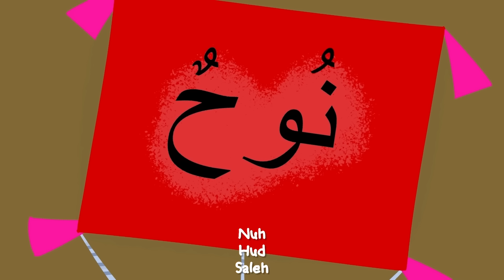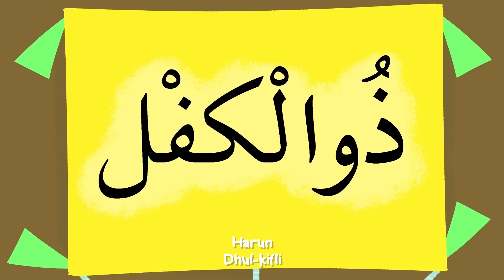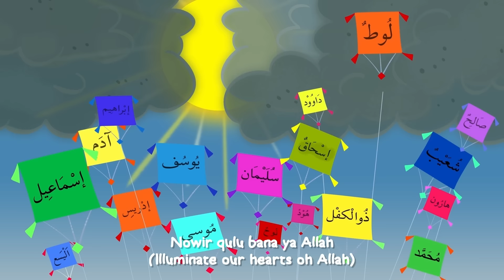25 Prophets | Zain Bhikha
"25 Prophets" is a prayer of blessings upon the Prophet Muhammad (SAW) and the prophets who came before him, including Adam (AS), Nuh (AS),  Ibrahim (AS), Musa (AS)  and Isa (AS) and more.

We ask Allah (SWT) to fill our hearts with love for the prophets and to shower them with blessings.

Performed by: Zain Bhikha
Written by: Zain Bhikha
Album: A Way of Life

Animation Team: Amir and Meliha Al-Zubi